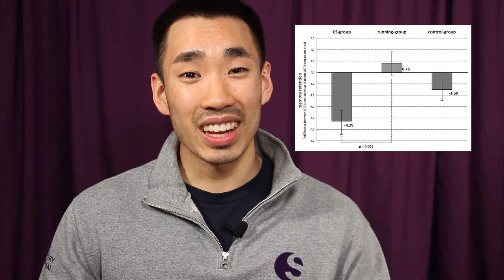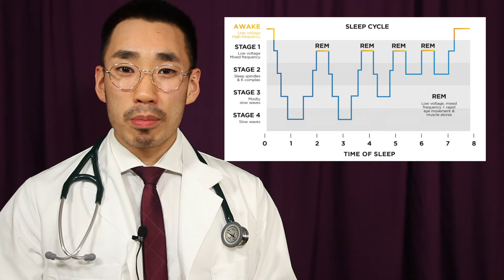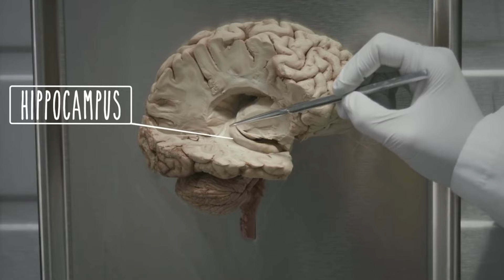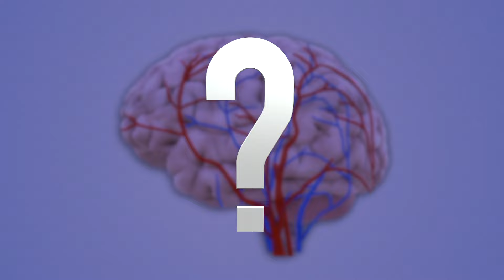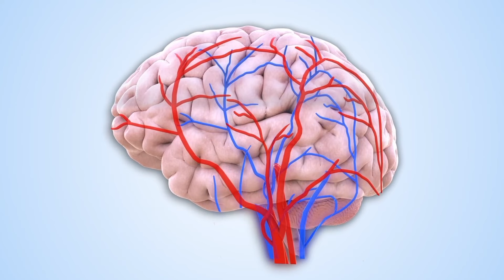How I Got a 4.0 GPA With Minimal Studying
📝 For application support, essay revision, practice interviews and a FREE 20-minute consultation with me

At a certain point, it becomes beneficial to look at ways to get better grades without studying. Why study more when you can do other things with your time and still get the same or even higher marks. In this video, I'm going to explain all the non-study techniques I used to get a 4.0 GPA in pre-med/university. Using these techniques, I was able to get a high enough GPA for an acceptance to med school in Canada.

📷Instagram: ChaiTeaDarren was hacked! Please unfollow and report!